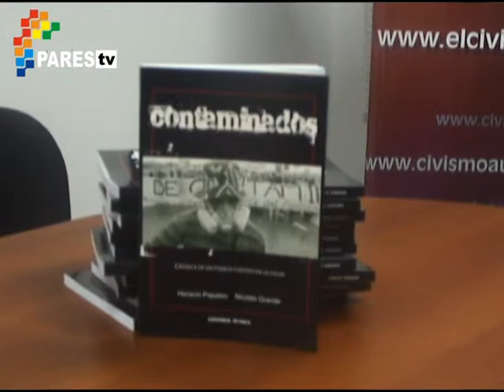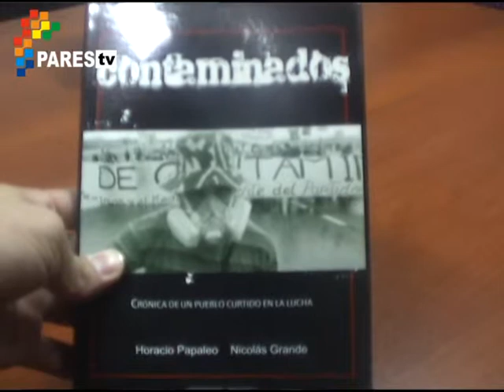Presentación del libro "Contaminados" (2)